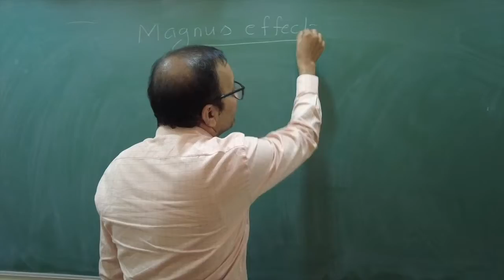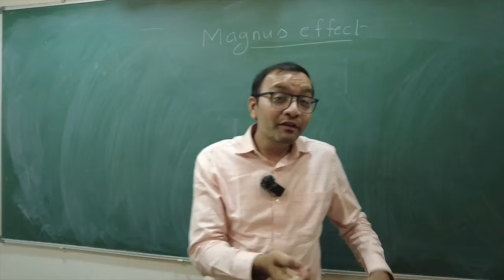🤯🤯 Can Magnus Effect Help Flying an Aircraft 😱😱